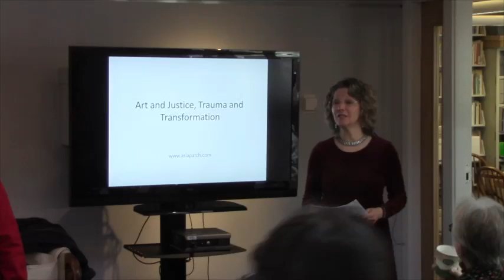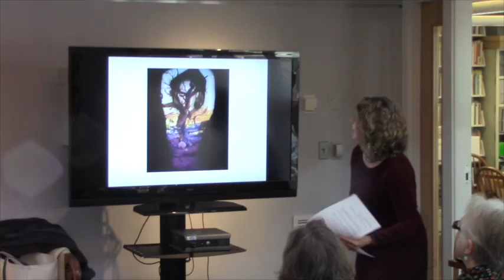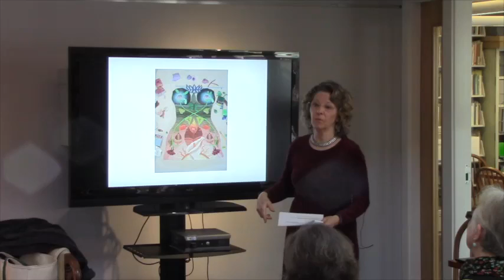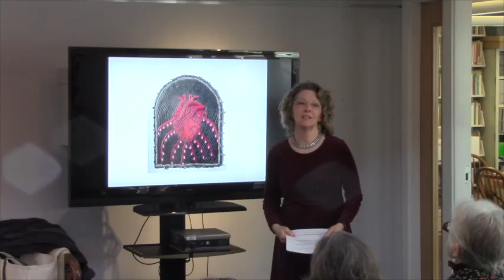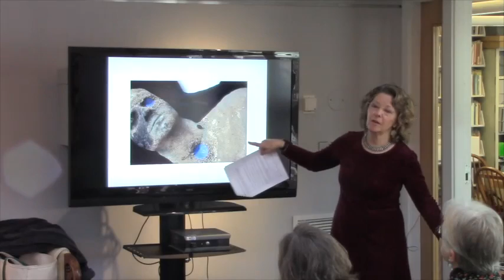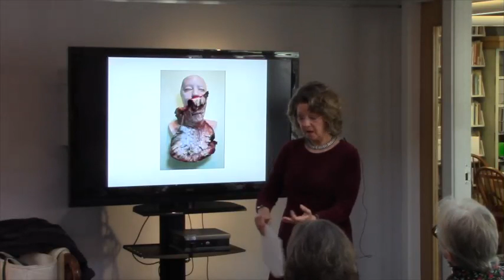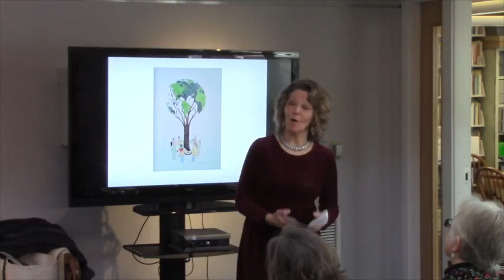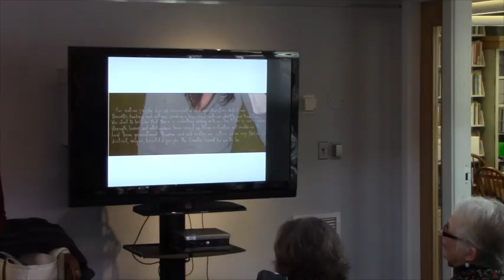Art and Justice, Trauma and Transformation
Presentation from the UNE School of Social Work’s Applied Arts and Social Justice Artist Talks, held at the Portland, Maine campus of the University of New England, featuring Arla Patch.